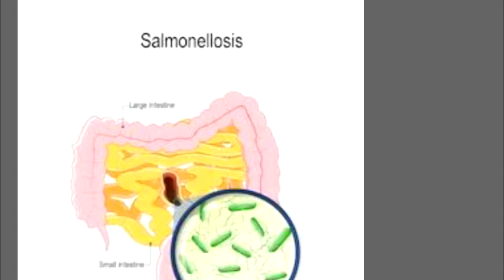JIFUNZE UGONJWA WA KUKU WA SALMONELLOSIS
KARIBU YAGOMBA TV